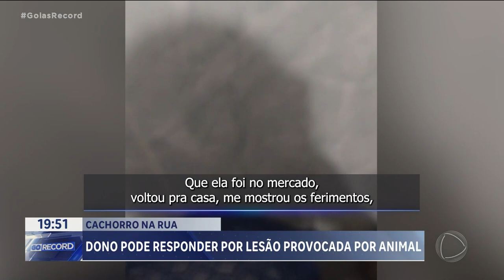CACHORRO NA RUA: DONO PODE RESPONDER POR LESÃO PROVOCADA POR ANIMAL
QUEM DEIXA UM CACHORRO NA RUA PODE IR PRA CADEIA SE O ANIMAL MORDER ALGUÉM. A PENA POR LESÃO CORPORAL VAI DE SEIS MESES A TRÊS ANOS DE PRISÃO. É UM TIPO DE INFRAÇÃO BASTANTE COMUM. O ÚLTIMO CASO ACONTECEU EM CATALÃO, NO SUDESTE DO ESTADO UM CACHORRO INVADIU UMA SALA DE AULA E DEIXOU TRÊS CRIANÇAS FERIDAS.